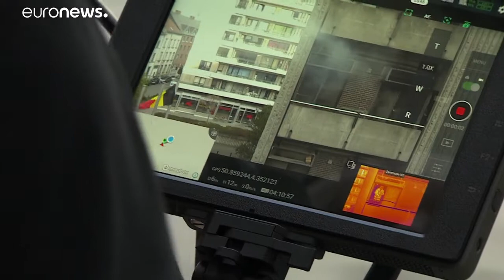Drones that save lives: when technology helps in an emergency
A summit in Brussels shows the potential of drones in search and rescue operations…